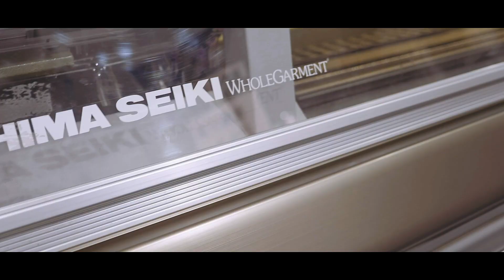Shima Seiki MACH 2-S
Knitting Machine Ultra compact 3-system
Features: Rapid Response R2CARRIAGE System/i-DSCS+DTC/4-Bed Configuration/The Original SlideNeedle/Takedown System/Air Splicer/Other Functions

Knitting width: 50inch (125cm)/60inch (150cm) / 68inch (170cm)